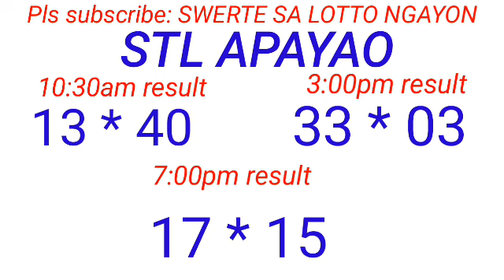STL - NUEVA ECIJA,APAYAO,KALINGA January 23, 2024 3RD DRAW RESULT